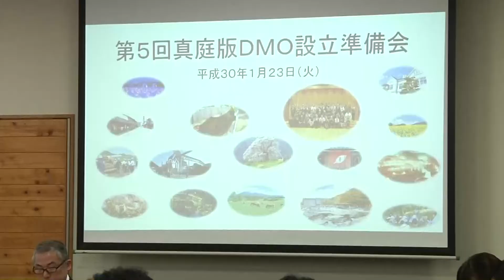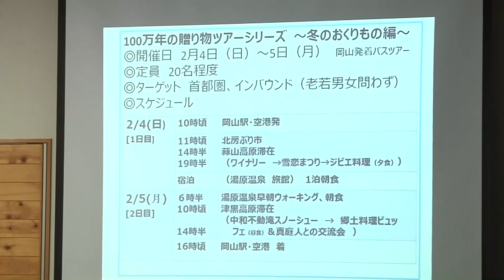観光戦略ワーキンググループの成果報告会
第５回真庭版ＤＭＯ設立準備会が行われ、ワーキンググループによるワークショップの成果報告会が行われました。